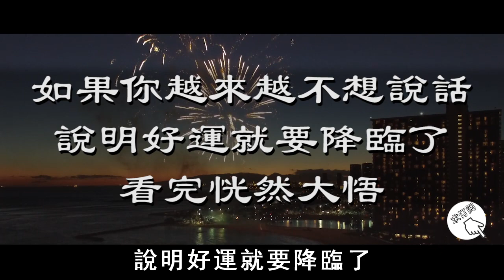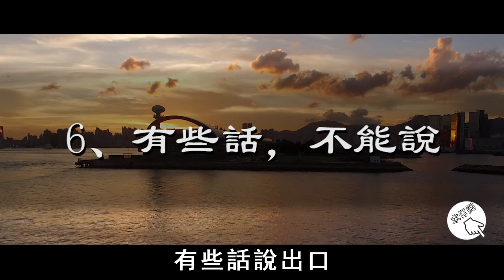如果你越來越不想說話，說明好運就要降臨了，看完恍然大悟【曉書說】